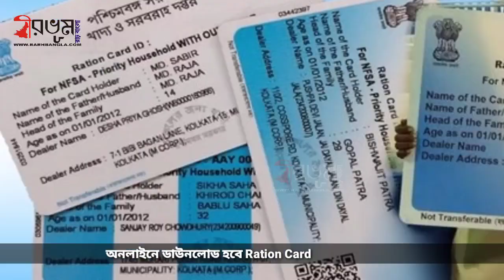অনলাইনে ডাউনলোড হবে Ration Card, নয়া সিদ্ধান্ত রাজ্য সরকারের